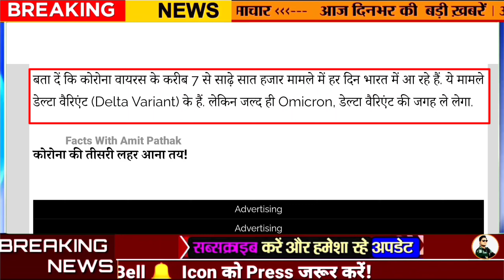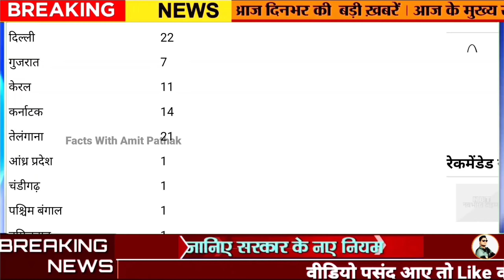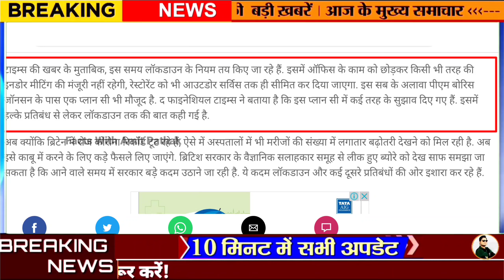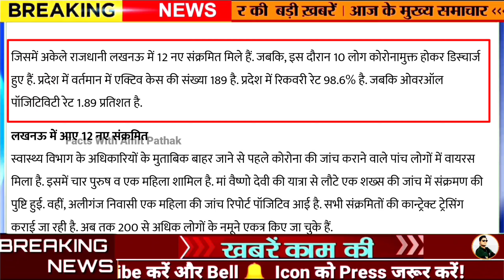Omicron Virus News, School News UP Bihar, Lockdown Update,Omicron Case UP, Maharashtra Chandigarh UP